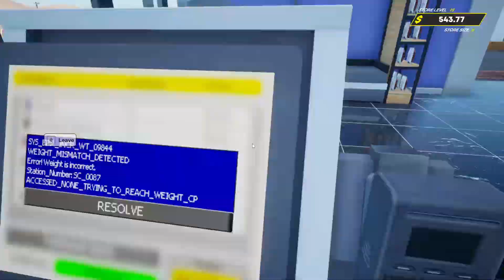Naleśniki z żółtym serem i historia cebuli | Grocery Store Simulator